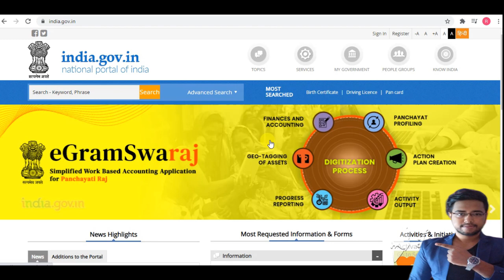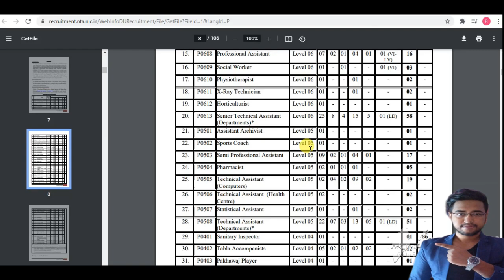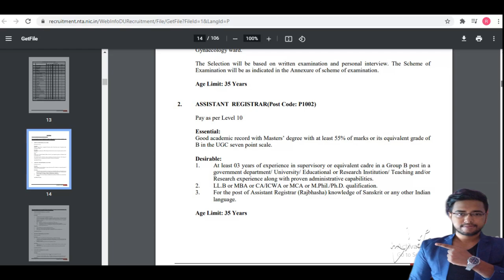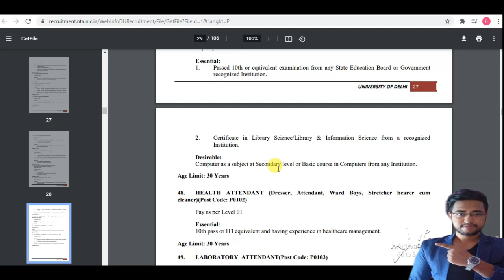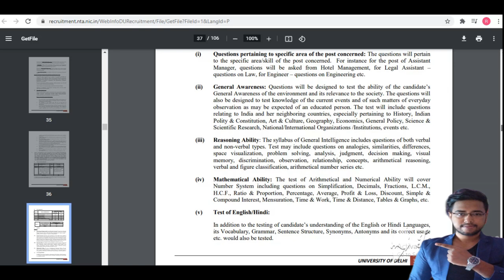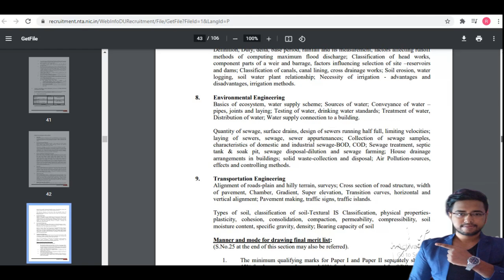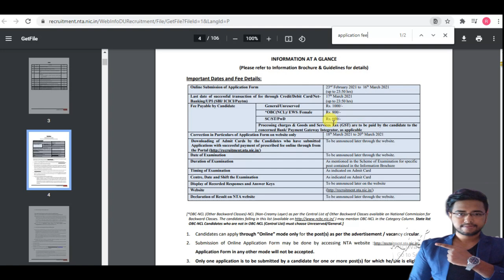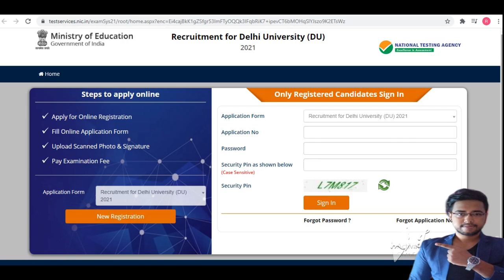📌[Chakrir Khobor] West bengal new job vacancy 2021 | west bengal govt job vacancy 2021 |BONGO HELPER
SEO BOOK
West Bengal Police Constable Examination Guide in Bengali
DIGITAL MARKETING BOOK
CURRENT AFFAIRS 2021
BEST GENERAL KNOWLEDGE BOOK
INTERVIEW CRACKER BEST BOOK
BEST UNDER 15K PHONE
MY LAPTOP
MY MIC
MY HEADPHONE
MY TRIPOD
BEST BLUETOOTH SPEAKER

topic covered :
chakrir khobor
8 pass job west bengal 2021